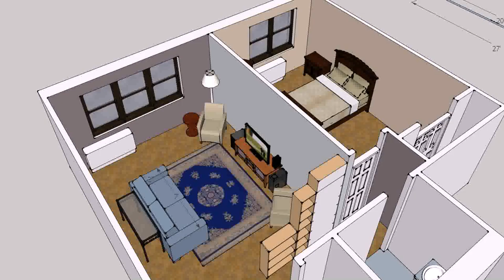Buy Car NY 5% DP